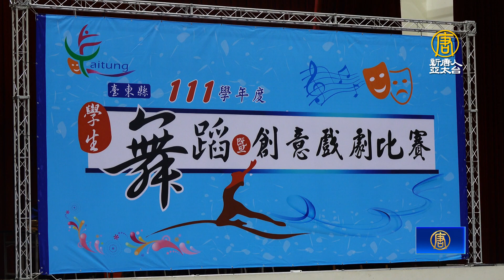台東縣學生舞蹈暨創意戲劇初賽 熱鬧登場